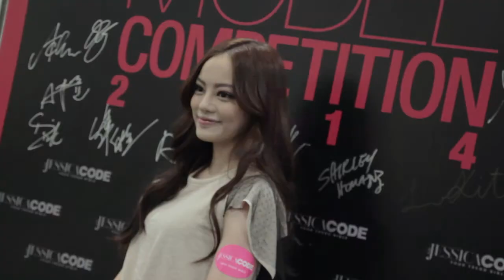「MASTINA 最迷人個性大獎」JESSICACODE MODEL COMPETITION 2014